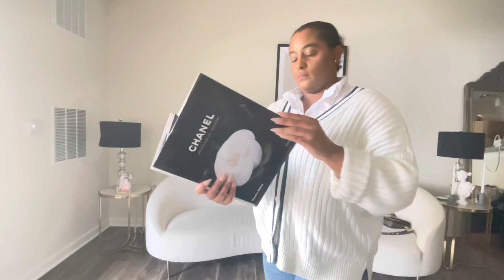Abercrombie & Fitch Haul | A&F 90s Preppy Haul | Abercrombie Tik Tok Jeans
Abercrombie & Fitch 90s Preppy Haul  all items are from their 90s Preppy Collection. Video also features the tik tok Abercrombie jeans.